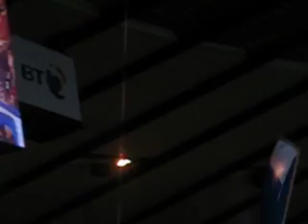Casalmaggiore-Hampden Flower of Scotland vs Italy SPETTACOLO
50mila ugole cantano l'Inno scozzese prima di Scozia-Italia: PELLE D'OCA SIGNORI!!!